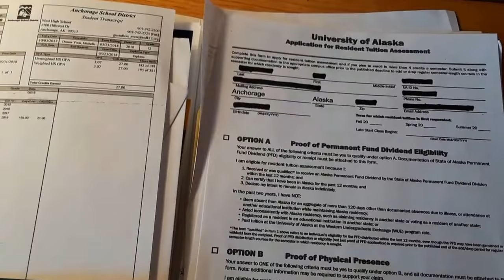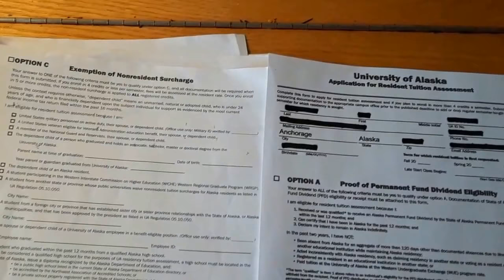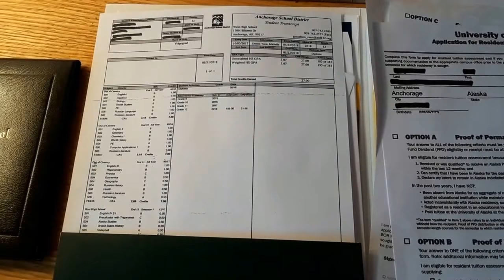Как платить за обучение меньше!!! США. Аляска . Анкоридж.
How to pay for training it is less!!! USA. Alaska. Anchorage.
Следите за каналом! Задавайте вопросы. Постараюсь ответить. Спасибо что вы со мной!